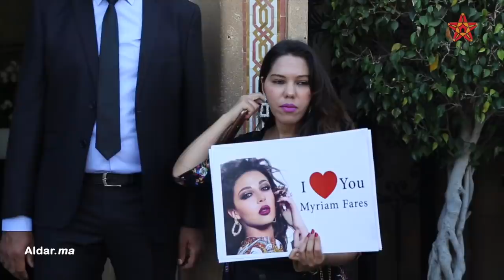بالدموع.. ميريام فارس فوق العمارية في استقبال النجوم في موازين 2019